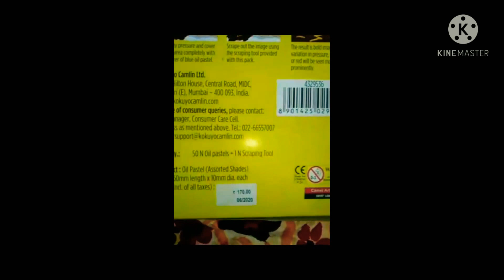details about oil pastels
which scenery you like tell me comment